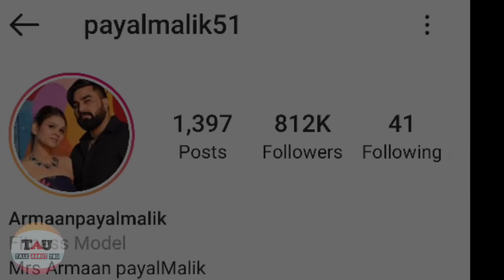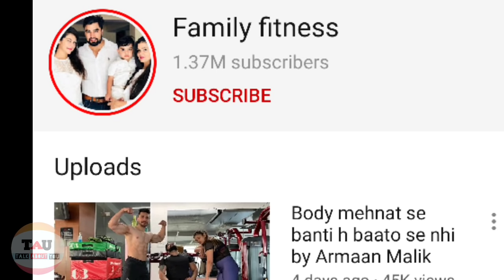दो बीवियों के पीछे का असली राज क्या है 😱 || Arman Malik || Kritika Malik || Payal Malik || Lifestory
Arman Malik || Kritika Malik || Payal Malik || Lifestory || short video